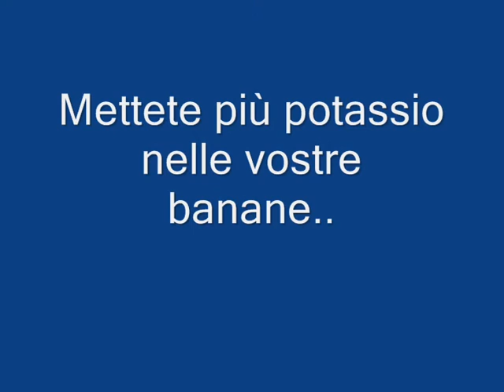Allenamento tra friends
Brindisi-Oria e ritorno in una splendida giornata quasi primaverile nonostante sia Gennaio  (  musiche Vasco Rossi - Ti Immagini; Liberi.)